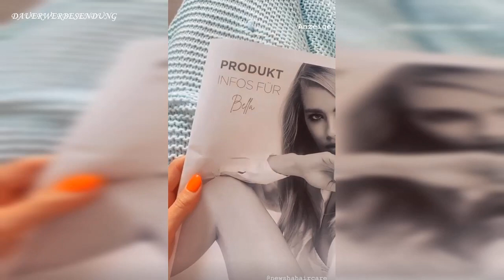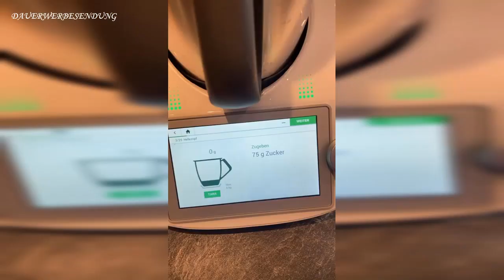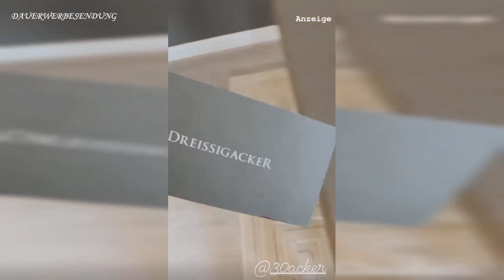Hefezopf Backen mit 75g Zucker 🥖 MRS. BELLA Instagram Story